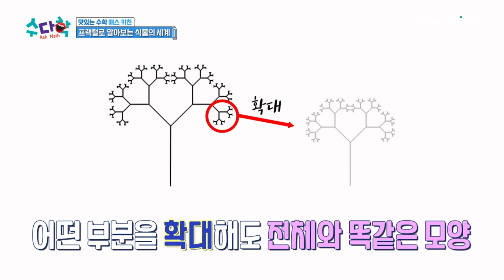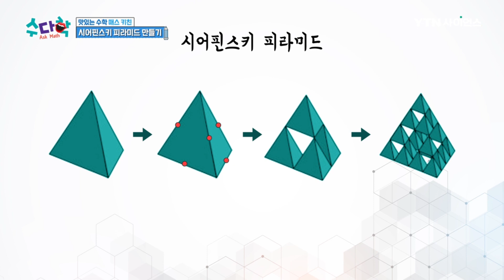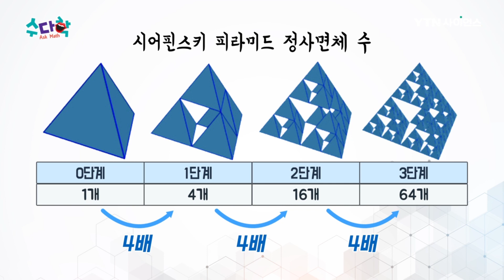[수다학_매스키친] 크리스마스 트리를 만들며 프랙털 구조 이해하기 (feat.시어핀스키 피라미드) / YTN사이언스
오늘 만드는 트리는 시어핀스키 피라미드!
전개도로 삼각뿔을 접고 쌓아 올려 장식까지 더하면
짜잔~! 크리스마스 트리 완성!

[움직이는 수학] 식물 / YTN 사이언스